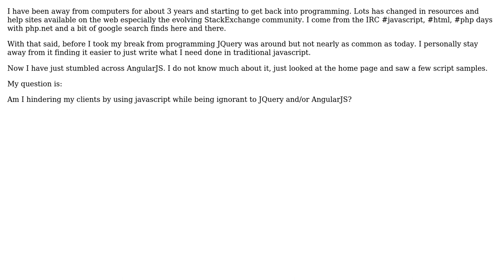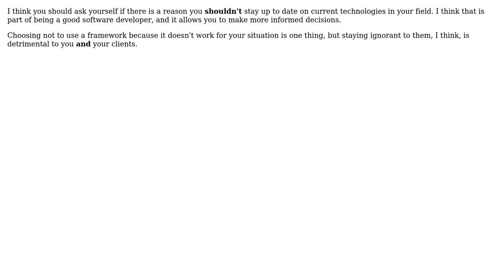Software Engineering: Javascript, JQuery and now AngularJS What is happening? (2 Solutions!!)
Software Engineering: Javascript, JQuery and now AngularJS What is happening?

With thanks & praise to God, and with thanks to the many people who have made this project possible! | Content (except music & images) licensed under CC BY-SA | Music | Images & others | With thanks to user Robert Harvey user N0M3 user BrandonV and the Stack Exchange Network Trademarks are property of their respective owners. You are responsible for your own actions.